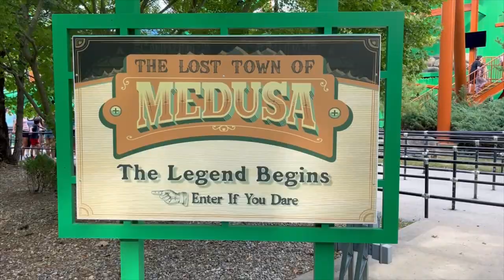Six Flags Great Adventure Medusa Off-Ride Footage (No Copyright)